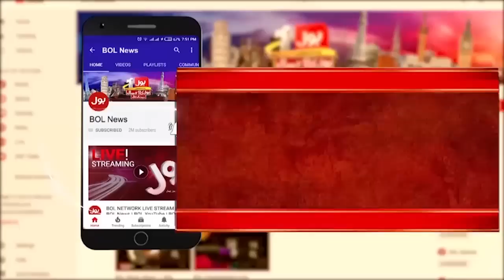Ayan Father Big Statement | Police Firing On 16 Year Old | Breaking News